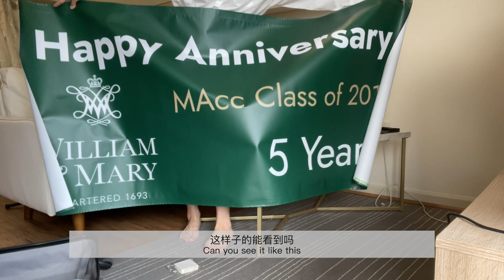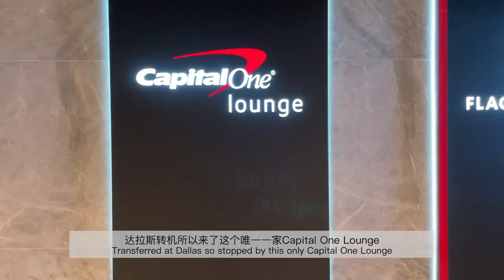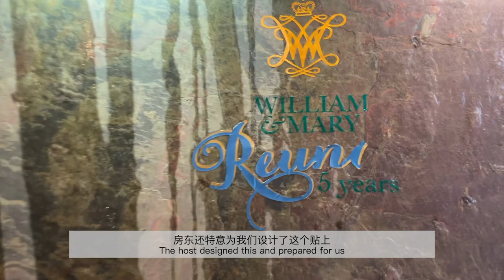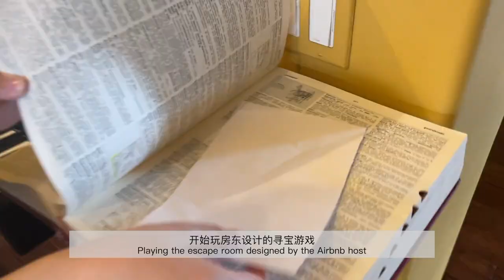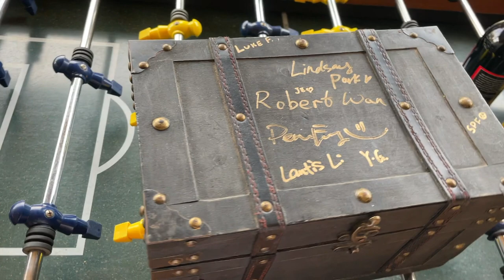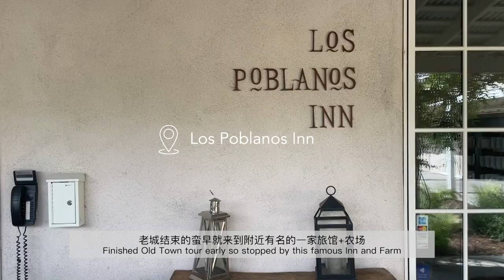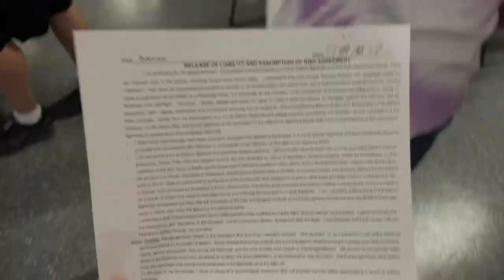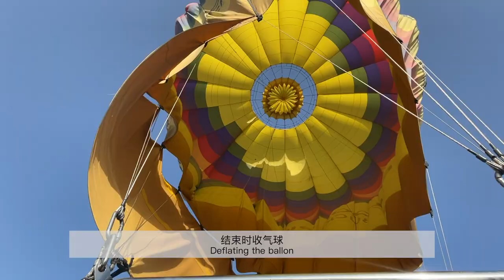毕业五周年新墨西哥旅行Vlog｜像城堡一样的房子｜热气球初体验｜日式温泉｜Albuquerque & Santa Fe Tour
计划许久的毕业五周年新墨西哥旅行圆满落幕。实在是太美好太温暖了。毕业后我们一直都有每年reunion的传统，因为疫情停了两年。这次五天四晚的旅行，我每天都安排了非常不同的体验，并且争取到把这么漂亮的房子的每一个设施都体验到。大概是我能想到最完美的旅行和最舒服的团体，谢谢世界上最好的同学们！

同时视频的所有图文版我也都同步到公众号(WeChat: lindsaypark18)上啦。

为了方便大家根据自己感兴趣的类别观看视频，下面是时间点👇
0:00 Preview
2:36 Day 1
8:07 Day 2
10:11 Day 3
11:30 Day 4
14:36 Day 5

▶︎Follow me◀︎
 ‣‣ WeChat                     ► lindsaypark18
▶︎用到的产品◀︎
‣‣ Lumene Nordic Hydra Mask
▶︎我在使用的影片拍攝器材◀︎
‣‣ 生活类博主：频道专注于在北美的生活攻略以及我自己生活方式的分享包含家居，美妆，时尚，音乐等。
‣‣ 朝鲜族女孩，平时关注韩妆和韩国博主比较多。所以视频里会经常说到一些韩国产品。也希望于能把一些华人圈关注的不多的韩式保养tip分享给大家。
‣‣ 坐标🇺🇸
‣‣ 希望每一个花时间看了我视频的人都能得到一些有用的信息和资讯！
🎁订阅者福利
 ‣‣ GoCashBack北美返利
我的专属链接注册可以拿到12美元的奖励，已生效返利总金额累积到20美元可以提现（需要等过了30-90天左右的退货期，商家确认没有任何退货行为，就会生效）
💬不可错过的其它影片

本视频非赞助，以上一些链接为返利链接。